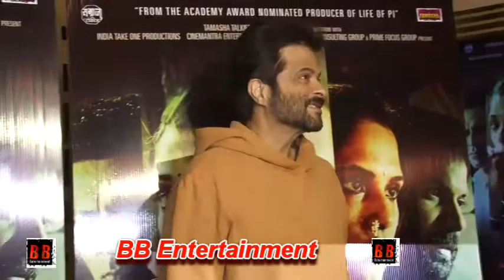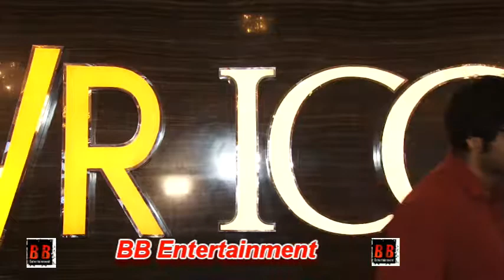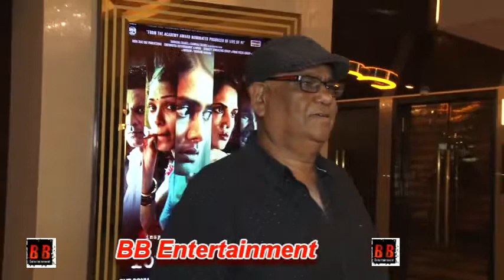Love Sonia "Special Screening" Anil Kapoor, Ali Fazal And Richa Chadda